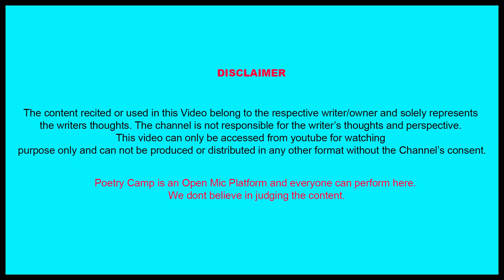LAG GAI KUCH AADATE KHARAB USE CHAHNE KI MUJHE | BY AFSHAAN RIZVI | OPEN MIC | SHAYARI | GAZAL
Video Shoot & Edited By:
Gaurav Anand